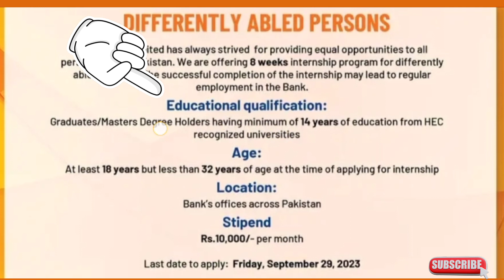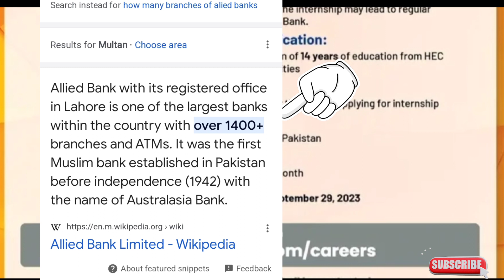Allied Bank Internships Pakistan 2023|today all jobs update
A Allied Bank
آپ کے دل میں ہمارا اکاؤنٹ
INTERNSHIP PROGRAM 2023
DIFFERENTLY ABLED PERSONS
Allied Bank Limited has always strived for providing equal opportunities to all
persons across Pakistan. We are offering 8 weeks internship program for differently
abled persons. The successful completion of the internship may lead to regular
employment in the Bank.
Educational qualification:
Graduates/Masters Degree Holders having minimum of 14 years of education from HEC
recognized universities
Age:
At least 18 years but less than 32 years of age at the time of applying for internship
Location:
Bank's offices across Pakistan
Stipend
Rs.10,000/- per month
Last date to apply: Friday, September 29, 2023
Apply through
internship
summer internship 2023
summer internship program 2023
internships
paid internship in pakistan
internship program 2023
internships for college students
internship in pakistan 2023
internship 2023
how to get internship in pakistan
paid internship 2023
how to get internship in india
education updates
education update
fully funded internship
paid internship
capital development authority internship
cda internship program 2023